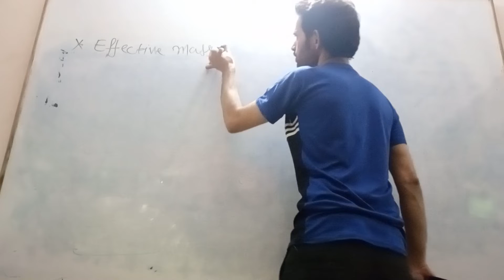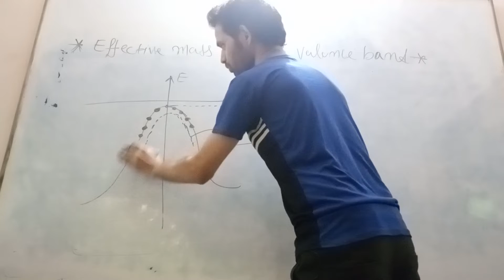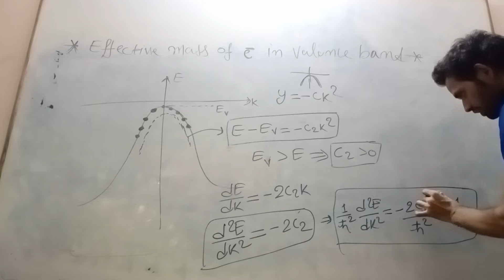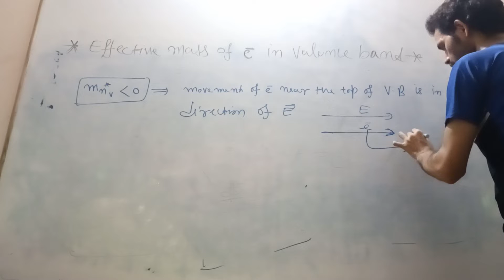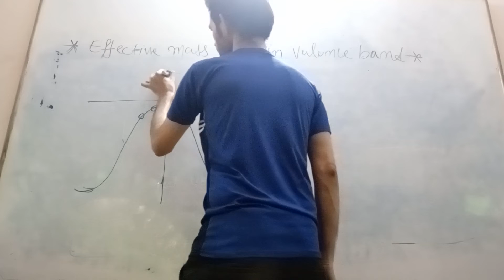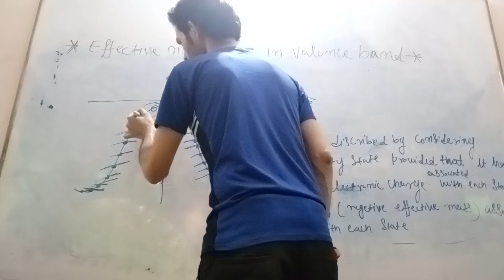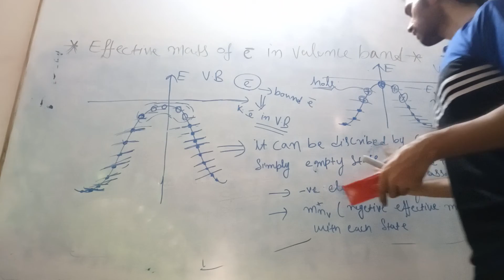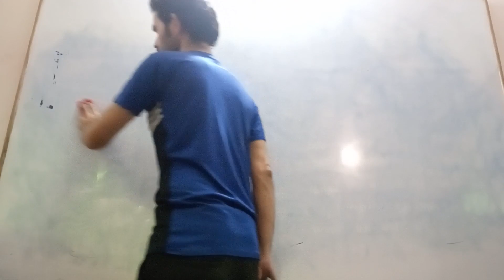Effective Mass of electron in Valance Band | Effective Mass of hole in Crystal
Effective Mass of electron in Valance Band Effective Mass of hole in Crystal Effective mass Hello student Hi hope you all are doing so well as you know that we are in the discussion of topic about effective mass we have completed up to the effective mass of electron in conduction band now in this video i am going to start effective mass of electron in valance band as you know very well that effective mass of electron in conduction band is positive .Now let me ask you that do you what should be effective mass of electron in valance band is it positive (or) negative (or) zero just try it by guessing with the help of concept of hole in valance band that we have already discussed in last lecture . to know more about this watch this video till the end and also watch my upcoming all the video in electronic device and circuit till the end. if u have any query related to subject like electronic device analog electronics digital electronics and department of electronic and communication engineering then contact me through the given link below is

ELECTRONIC GYAN# Effective Mass of electron in Valance Band#Effective Mass of hole in Crystal#Effective mass